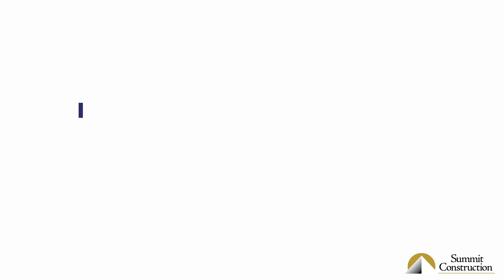Summit Construction Career Education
Summit Construction Company is a commercial construction management firm serving Columbus and Northeast Ohio markets. SCC has served Ohio’s construction needs for more than 30 years, providing beautiful facilities for clients in education, healthcare, office/retail, government, industrial/manufacturing, and faith-based sectors. Summit Construction is a mission-based firm providing an excellent construction experience while making a positive impact on communities. Our team is made up of passionate and talented individuals who work together to accomplish our company's vision to build lasting relationships through construction.